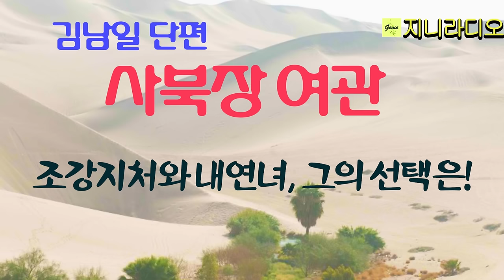조강지처와 이혼한 내연녀와의 사이에서 갈등하는 한 남자의 번민, 과연 그의 미래를 향한 바른 길의 선택은?/ 김남일 '사북장 여관'/ 책읽어주는여자/ 지니라디오/ 오디오북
*작품명; '사북장 여관'
*지은이; 김남일
*출판사; 작가(2004년 절판)

[김남일 작가]
  1957년 경기도 수원 출신. 한국외국어대학교에서 네덜란드어를 전공했다.
  1983년 『우리 세대의 문학』에 단편소설 「배리」를 발표하며 작품 활동을 시작했다. 장편소설 『청년일기』, 『국경』, 『천재토끼 차상문』, 소설집 『일과 밥과 자유』, 『천하무적』, 『세상의 어떤 아침』, 『산을 내려가는 법』, 산문집 『염치와 수치』, 『수원을 걷는 건, 화성을 걷는 것이다』, 『책』 등을 펴냈고, 청소년 소설 『모래도시의 비밀』, 『골목이여, 안녕』, 평전 『민중신학자 안병무 평전』을 썼다. 이밖에 특히 아시아 문학과 신화에 대한 관심을 바탕으로 쓴 『백 개의 아시아』와 『꽃처럼 신화』 등이 있다.
  전태일문학상, 아름다운작가상, 제비꽃문학상 등을 수상하고 권정생 창작기금을 받았다. ‘베트남을 이해하려는 젊은 작가들의 모임’과 ‘한국과 팔레스타인을 잇는 다리’, ‘아시아문화네트워크’에서 활동했다.

[타임라인]
00:00:07  인트로
00:01:03  이야기 본문